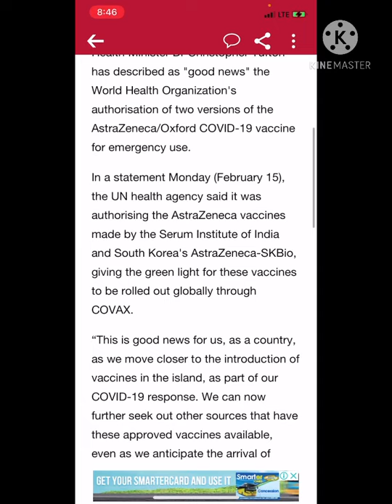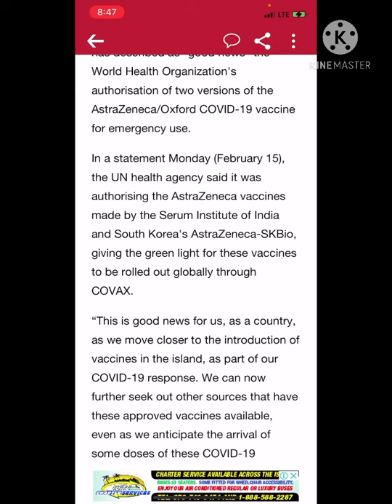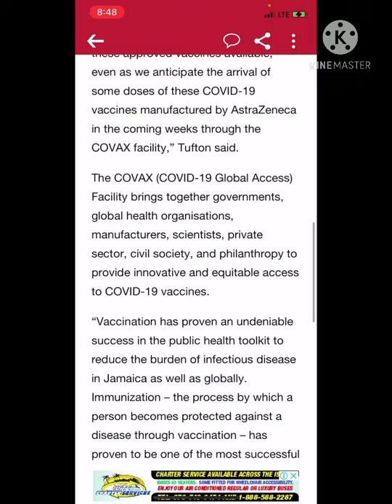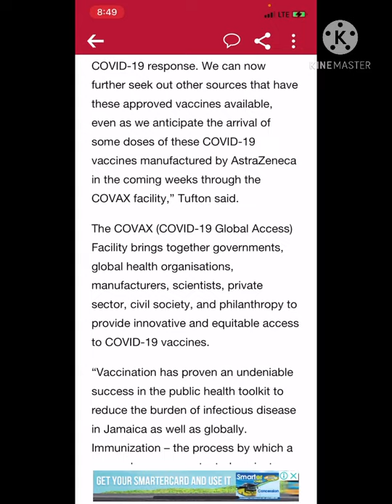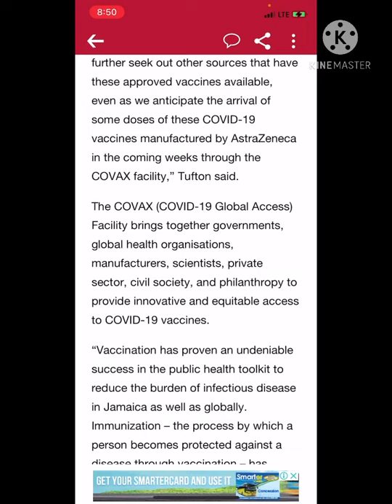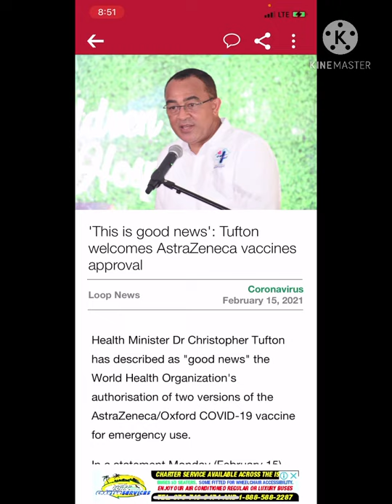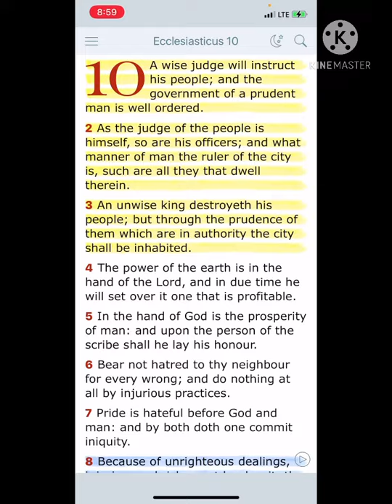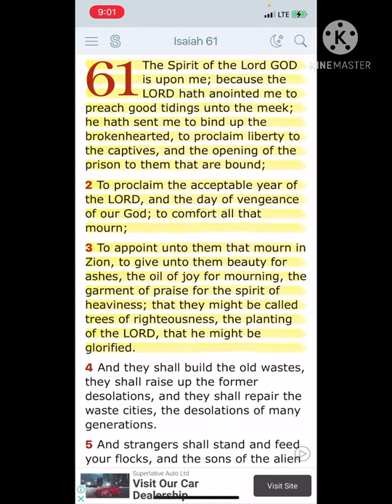The real good news 📰